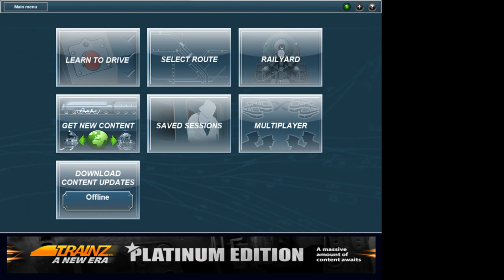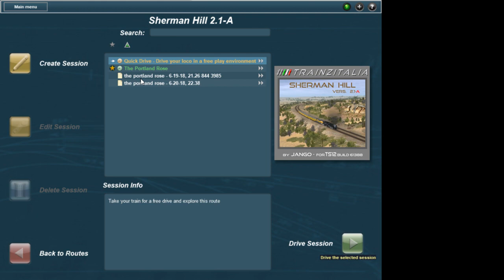trainz 12 614 and 611